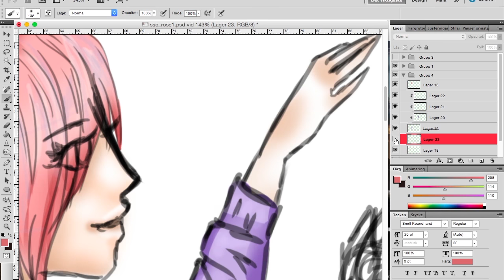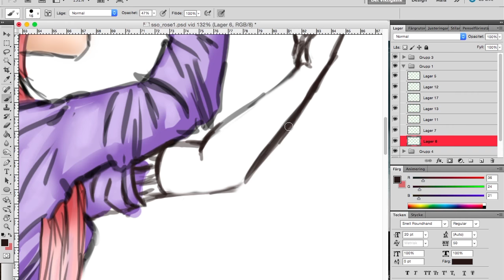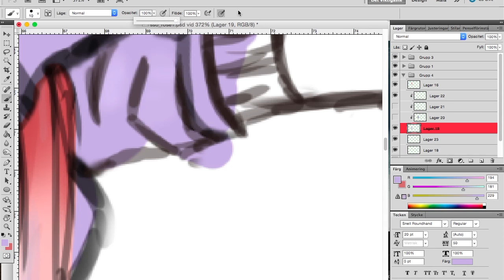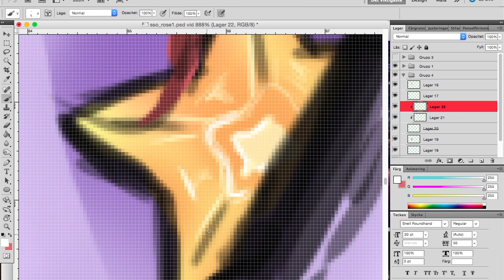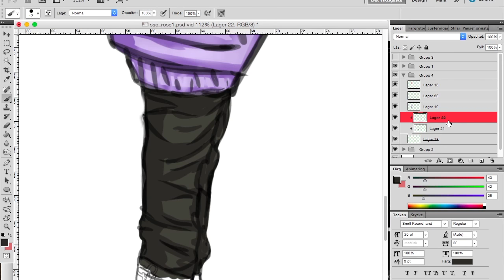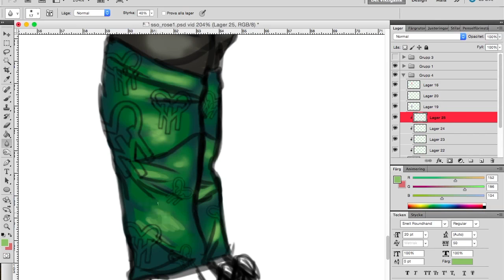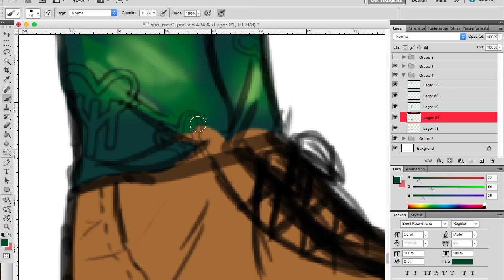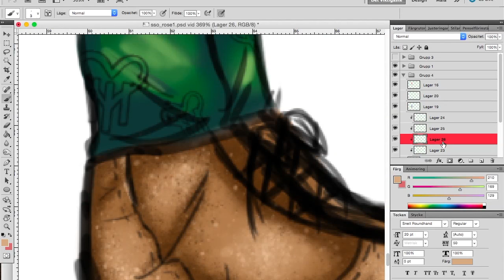Sso Speedpaint: Rose Moonlord - Part 3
I DO NOT OWN THE REFERENCE PICTURES

Other than that;  all art belongs to me.
The character and the horse (Melody Princess) are from the game Star Stable Online.
My character's name is Rose Moonlord and you can find me on the Swedish server: Air Star (sso-eu-se-02). Other Swedish servers are: Marshmallow Clouds (sso-eu-se-01) and Fluffy Unicorn (sso-eu-se-03).

My club, Leaping Pandas has a blog! (It's in Swedish though)

All music used is under CC_BY!

Art: Drawn in Photoshop CS5 with my Wacom Tablet intuos 4.